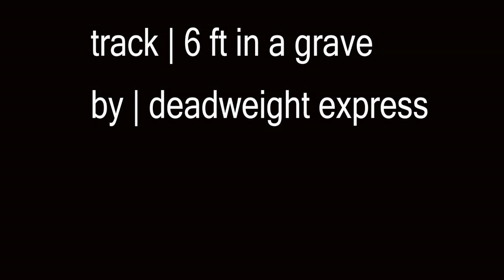Jimmy Wags Posca Surf Art in stop motion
There's a lad living in the beachside town of Mullaway who posesses some very handy skills with a backpack full of Posca pens. Beneath that afro of curls is an artist's brain brimming with radical ideas, colours and positivitly. his name is Jimmy Wags and Im stoked to call him a new mate and to now have some of his fine work hanging in my house.
His work is inspired by the ocean, colour and goodtimes a perfect fit to a perfect lifestyle. We wanted some of his art brighting our days, so I went found a perfect canvas for him to work his magic on. I stole a 7-foot single fin board out of my brother's shed (thanks bro) and Jimmy got to work on a Noosa Heads (more specifically, Little Cove) scene, which is a favourite holiday spot of ours.
We decided to do a "timelapse" video of the entire process which took around 2 and half days to complete. While I was busy editing photos in the studio, Jimmy was getting to work on the master piece. Check the 2 minutes video that shows in super fast motion the two days of work.
follow Jimmy Wags art at his facebook